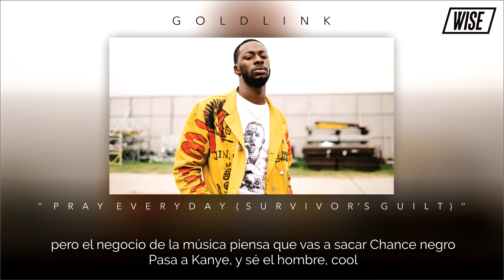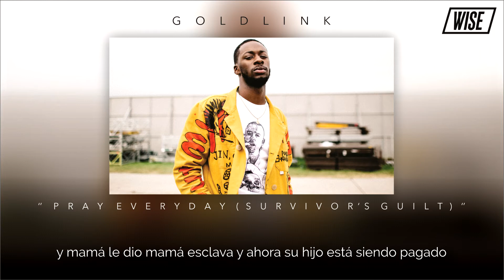Goldlink - Pray Everyday (Survivor's Guilt) | (Subtitulado Español) | Wise Subs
El tercer single de GoldLink de su álbum de debut At What Cos. el rapea sobre un beat de trap con influencias gospel producido
por Sevn Thomas, una desviacion de su usual estilo de beats House futuristas, pero de de igual manera funciona.

¿Cuál es la culpa del sobreviviente de GoldLink?

Como se explicó en una entrevista con Power 106 Los Angeles, GoldLink se mantuvo al margen mientras sus amigos manejaban el rap cuando era más joven. Años más tarde, Goldlink superó a sus compañeros y constantemente pregunta por qué se elevó al estrellato en lugar de ellos.

Todos cortamos de la misma tela, es justo como por qué nosotros?